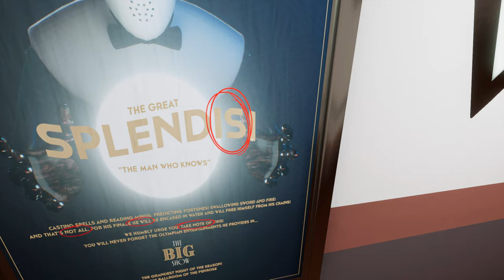Spectrum Retreat (PS4 Pro) - 02 - Floor 2, Part 1/2 (Playthrough Complete)